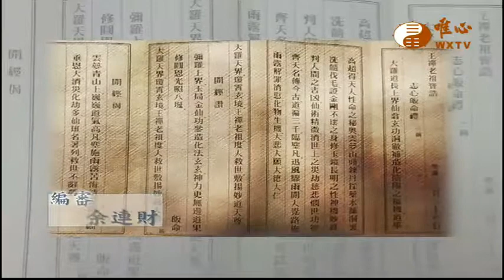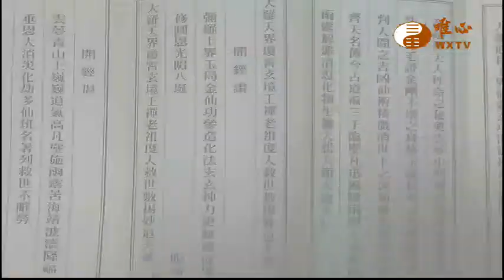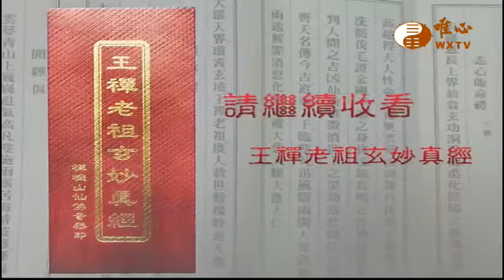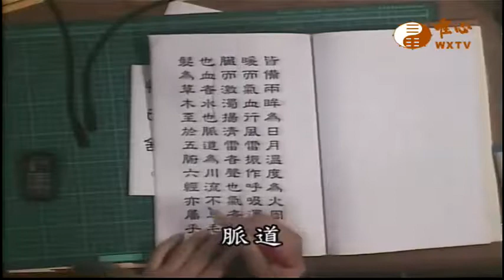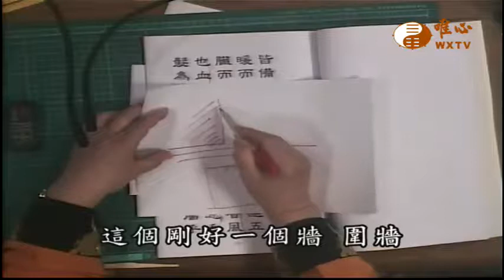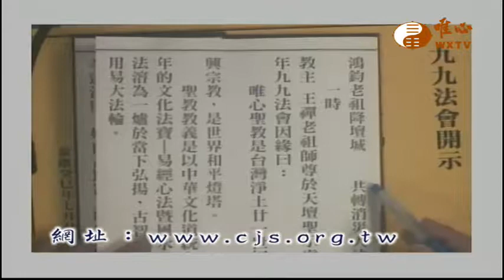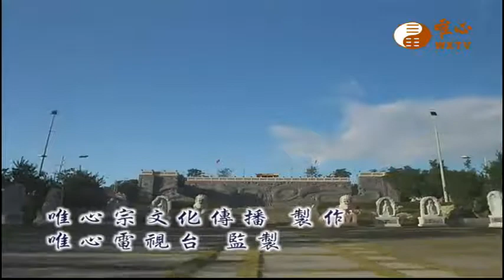【王禪老祖玄妙真經329】｜ WXTV唯心電視台